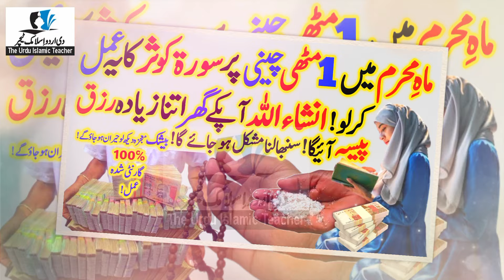Mahe Muharram Mein Gaibi Dolat Ke Liya Surah Kausar Ka Wazifa ! Surah Kausar Wazifa For Money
Asslamualikum!

Mahe Muharram Mein Gaibi Dolat Ke Liya Surah Kausar Ka Wazifa ! Surah Kausar Wazifa For Money! The Urdu Islamic Teacher.